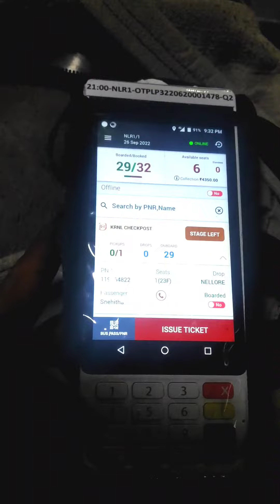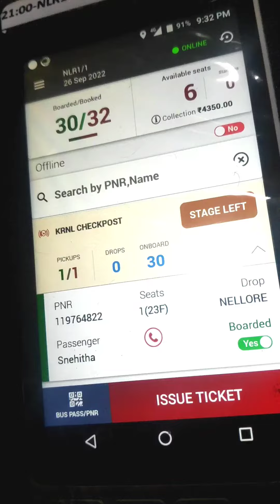APSRTC EPOS మిషన్ లో రిజర్వేషన్ టికెట్ లను ఎక్కించే విధానం/RESERVATION TICKET FEEDIND IN EPOS